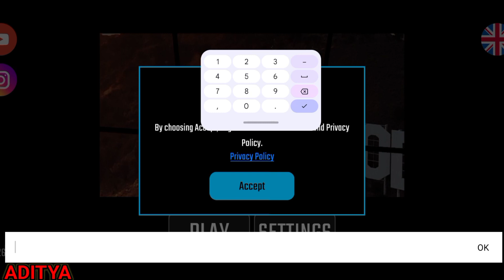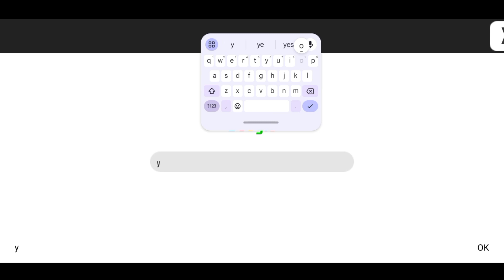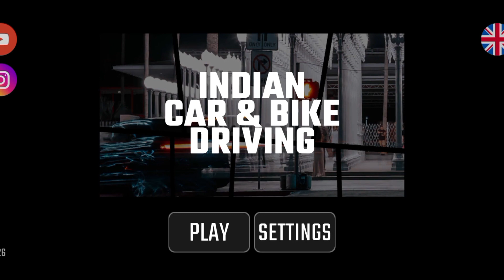TRYING SASTA😮 INDIAN BIKE DRIVING 3D 😍ON PLAYSTORE || TRYING NEW GAMES♥️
Indian bikes driving 3d story
story
story video Indian bike driving 3d